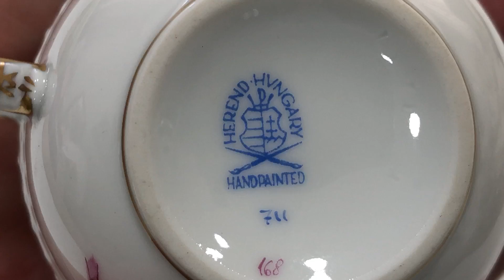Herend Hungary Pembe Çiçekli Motiflere sahip Sen Ben Fincan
Fincan yüksekliği: 4,8 cm
Fincan ağız çapı: 6,9 cm

Fincan tabak çapı: 11 cm
LOT: A1588